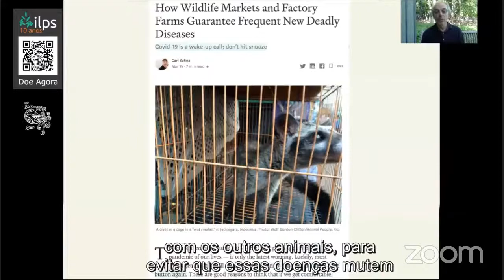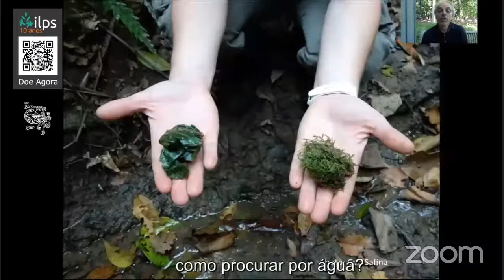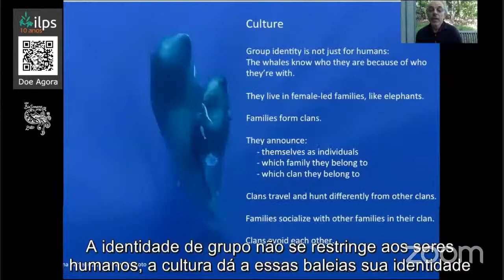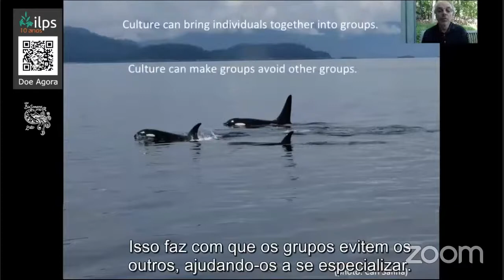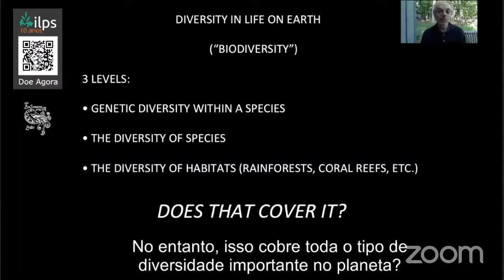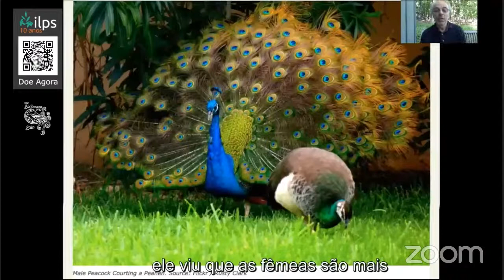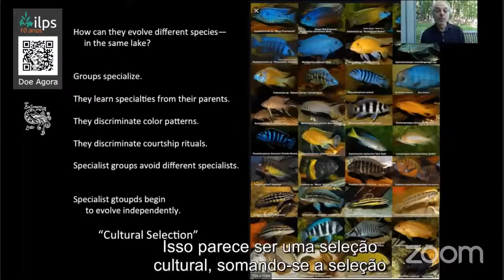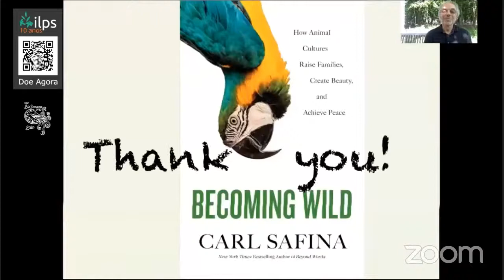Tornando-se selvagem: Considerando a cultura em tempos de COVID - Dr. Carl Safina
Bem-vindes à mais uma de nossas palestras! Preparados para continuar com a nossa Pré-Biosemana virtual?

Iniciaremos às 17h e encerraremos às 18h!

Todas as palestras da Pré-BioSemana virtual são patrocinadas pelo Instituto Luísa Pinho Sartori (@institutoluisa). Agradecemos imensamente a parceria que já dura mais de uma década com o ILPS, que nos permite trazer a Palestra Luísa Pinho Sartori durante a BioSemana.

 Nosso próximo convidado essa semana será Carl Safina, ele é ecólogo, com Ph.D. sobre estudos de aves aquáticas pela Universidade de Rutgers. Seus trabalhos são focados na codependência da natureza e dignidade humana, sobre como o nosso relacionamento com o mundo natural, e como as evidências científicas reforçam a necessidade de respostas morais e éticas.
Na palestra "Tornando-se selvagem: Considerando a cultura em tempos de COVID", Safina irá falar um pouco sobre o impacto do COVID na nossa cultura e irá entrar mais detalhadamente no funcionamento da cultura no mundo animal, tema do seu livro mais recente, fazendo uso de diversos exemplos interessantes!

Após a exibição, teremos o diretor científico do ILPS (@institutoluisa) para responder as suas dúvidas!

Não se esqueçam de que, para que vocês possam fazer suas perguntas, é necessário que tenham uma conta Google ativa e que estejam logadas nesta pelo Youtube no momento da palestra!

Gostaram do tema?
 para não perder a programação!

Sintam-se à vontade para perguntar em nosso chat! E curtam o nosso vídeo!